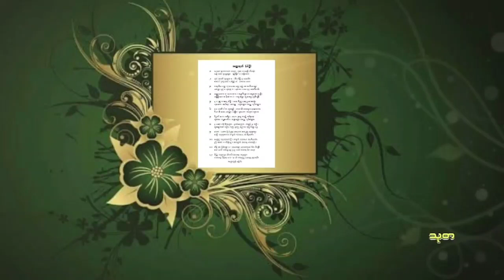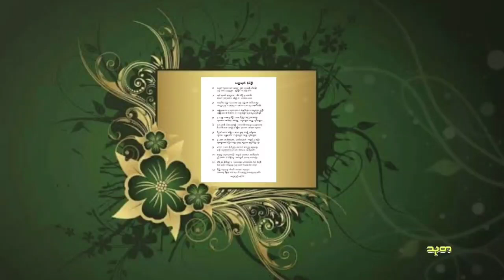မေတ္တသုတ်အဖွင့် (သုခ) အပိုင်း- ၁၂